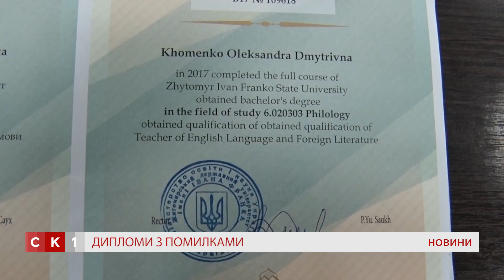Випускники ЖДУ ім. І. Франка отримали дипломи з неналежним оформленням